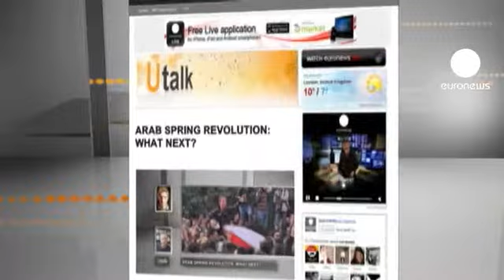Arap Baharı'ndan sonrası